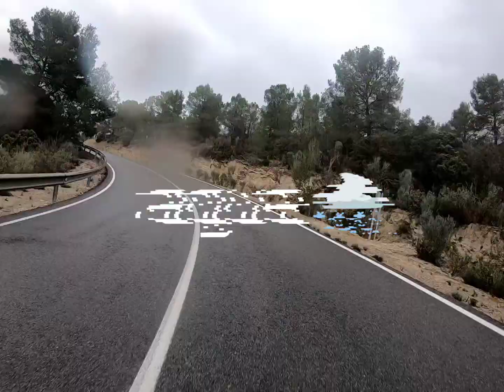la Vila / finestrat/ rrelleu/ aigues